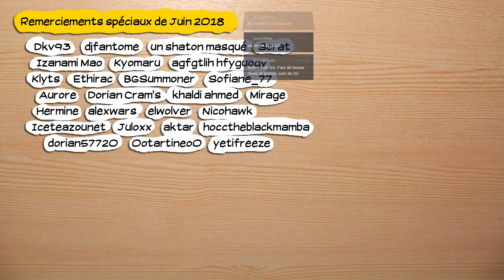🔴🎮 Assassin's Creed Rogue - pc - redif 07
Obtention du jeu : Cadeau de BGSummoner
Type de vidéo : Rediffusion de live
Monétisation : pour moi.